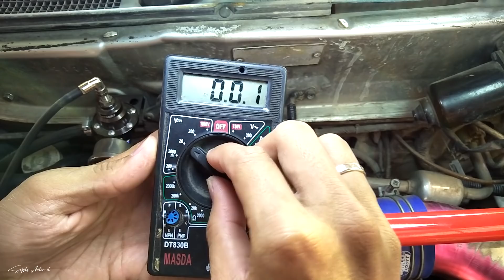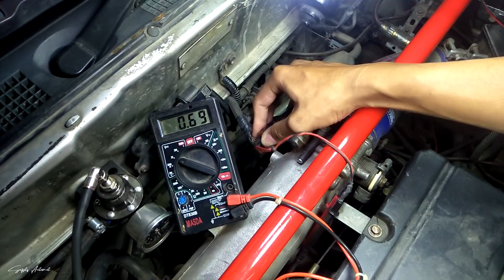Tutorial Setting Throttle Position Sensor | Mudah Cuma Pakai Multimeter Digital - Sub English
Setingan TPS yang tidak tepat bisa mengganggu kita dalam berkendara. TPS adalah sensor yang memonitor tingkat bukaan Venturi Throttle Body (gas). Dimana sinyal yang dihasilkan oleh TPS akan dikirimkan ke ECU dan dijadikan parameter untuk memberikan perintah kepada sensor-sensor yang lain sehingga mesin akan bekerja dengan mulus.